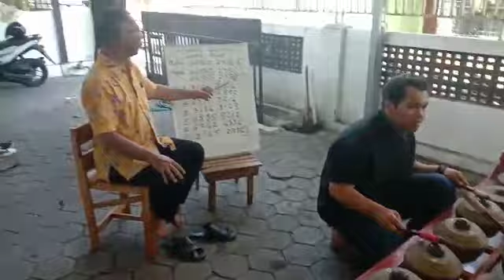Kursus kerawitan remaja gambuh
Lagu Video dari Purwadi